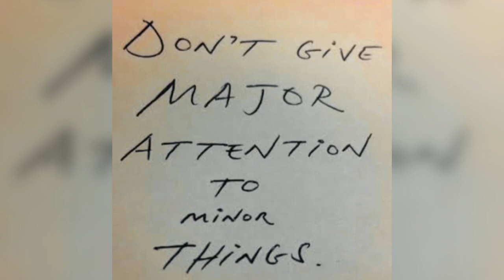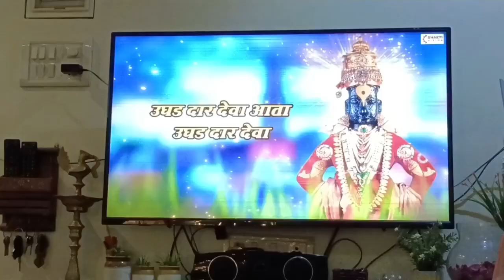Kale til aur Aloo ki chutney | home vlog